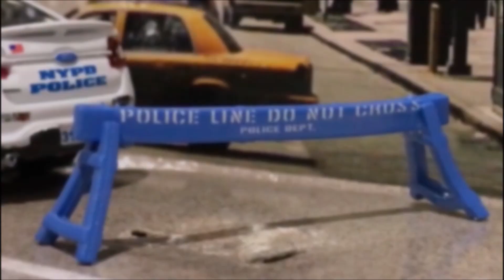🇺🇸1:64 Greenlight 2011 Ford Taurus with Push Bar NYPD Interceptor Police / Dioramas Set Box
Hi Guys, In this video we have Ford Taurus with Push Bar Police Interceptor NYPD in 1:64 scale by Greenlight. This model is one of NYPD New York Police Department 5 Cars Diorama Set 1/64 Diecast Model Cars by Greenlight
Limited Edition.
Metal Chassis, Serialized.
Authentic wheels and real rubber tires.
Approximate dimensions: 3 inches long.
INCLUDES:
2011 Ford Taurus with Push Bar
2011 Ford Taurus
2013 Ford Fusion with Push Bar
2011 Dodge Charger Pursuit with Push Bar
2012 Dodge Charger Pursuit